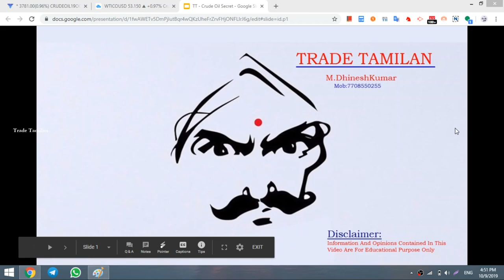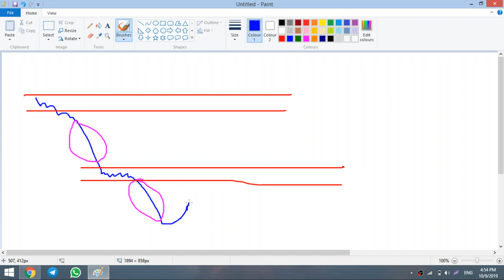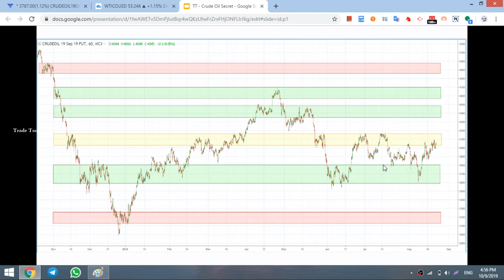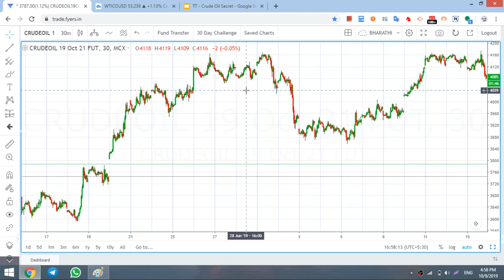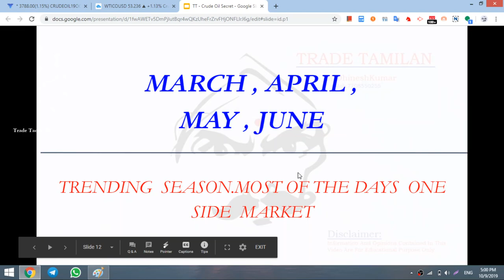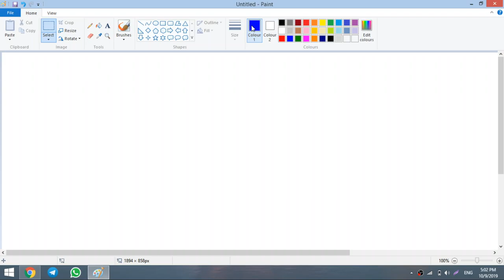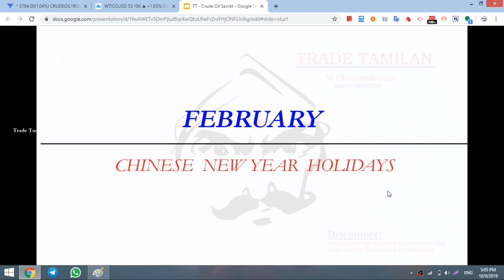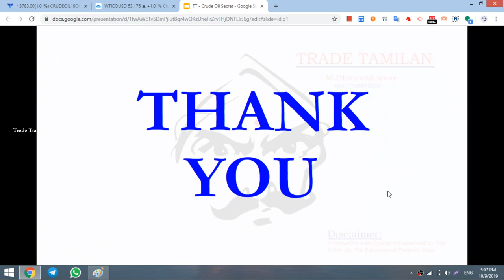Price Action - (5) Crude Oil Top Secret "CHARACTER ANALYSIS"